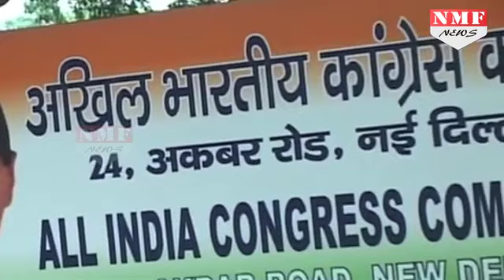Advani और Joshi हुए Presidential Candidate की रेस से बाहर, उम्मीदवार की तलाश जारी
Union Ministers Rajnath Singh and Venkaiah Naidu have met with senior L K Advani and Murli Manohar Joshi to discuss the candidate for the next President of India.